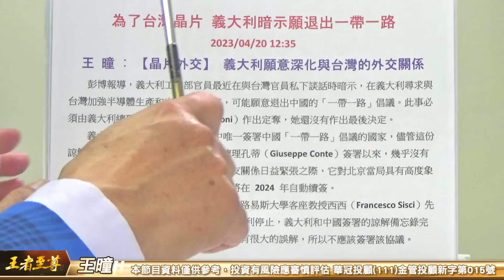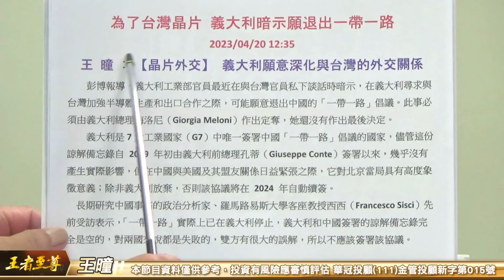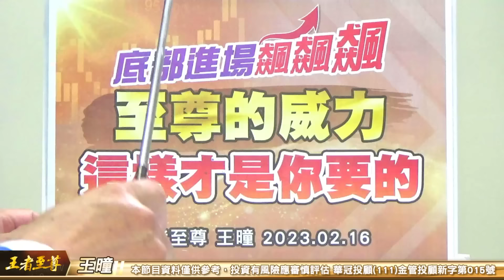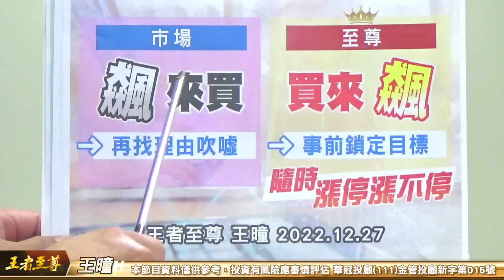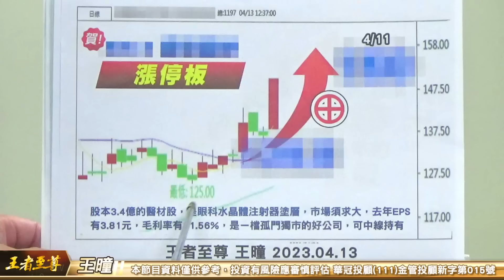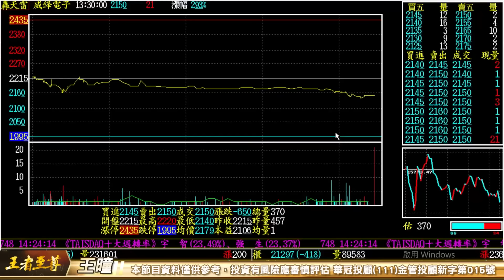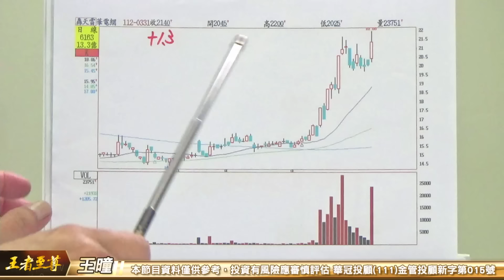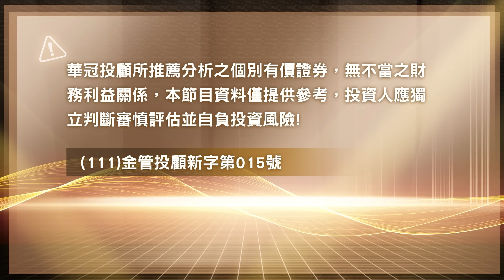【王者至尊】王曈 0420《【技術性修正完畢】》華電網⊕⊕⊕，真實獲利，勝過空包彈｜【光學王+元宇宙王+安控王+IC設計王】加入line@ king5588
真實獲利績效贏過空砲彈
槍臨雨林中您才會經得起考驗
王曈【6517保勝光學】55元就叫全部會員上車，200%了你們才來追，離譜。
創新高的拉回也是正常的股市節奏、跟著王曈安心操作睡飽等賺錢、會費市場買單
指數區間不大個股表現獲利高！跟對老師獲利滿滿、不用股票抱上抱下睡不著覺
今天發出今年第32個紅包【6756威風電子】
大盤、檔檔股票創新高 沒有不賺錢的理由、
想賺錢的股市好友歡迎您們來參加我的會員行列

保庇《飆股特快車》
ㄧ檔接一檔   漲停漲不停
獲利無法檔 入會 VIP頂級會員升級
優惠專案88發發專案 賺錢到年底
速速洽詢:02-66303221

如果有股票問題 ： 急找王曈 、 打專線：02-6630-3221，24小時服務，全年無休。
每日新聞 : 為了台灣晶片 義大利暗示願退出一帶一路
2023/04/20 12:35
王 曈 : 【晶片外交】 義大利願意深化與台灣的外交關係
彭博報導，義大利工業部官員最近在與台灣官員私下談話時暗示，在義大利尋求與台灣加強半導體生產和出口合作之際，可能願意退出中國的「一帶一路」倡議。此事必須由義大利總理梅洛尼（Giorgia Meloni）作出定奪，她還沒有作出最後決定。
義大利是7大工業國家（G7）中唯一簽署中國「一帶一路」倡議的國家，儘管這份諒解備忘錄自 2019 年初由義大利前總理孔蒂（Giuseppe Conte）簽署以來，幾乎沒有產生實際影響，但在中國與美國及其盟友關係日益緊張之際，它對北京當局具有高度象徵意義；除非義大利放棄，否則該協議將在 2024 年自動續簽。
長期研究中國事務的政治分析家、羅馬路易斯大學客座教授西西（Francesco Sisci）先前受訪表示，「一帶一路」實際上已在義大利停止，義大利和中國簽署的諒解備忘錄完全是空的，對兩國來說都是失敗的，雙方有很大的誤解，所以不應該簽署該協議。